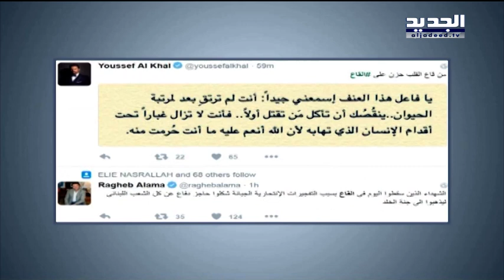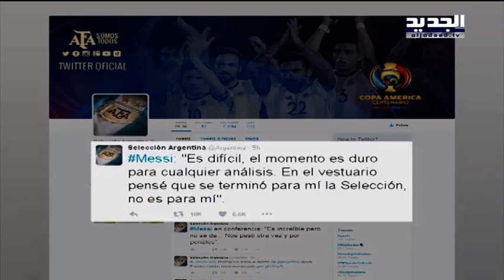Trends : القاع يفجر العالم الافتراضي